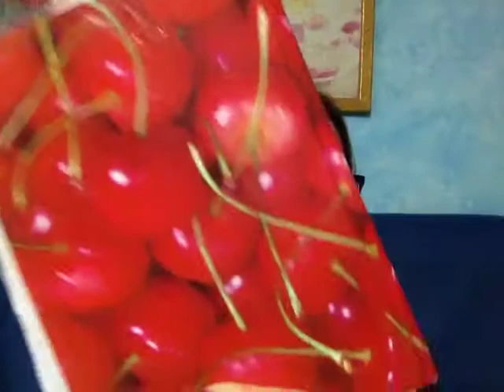VideoTag 25 fatti random su di me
Cliccate pollice in su ... Fatevi i cavoli miei  baci